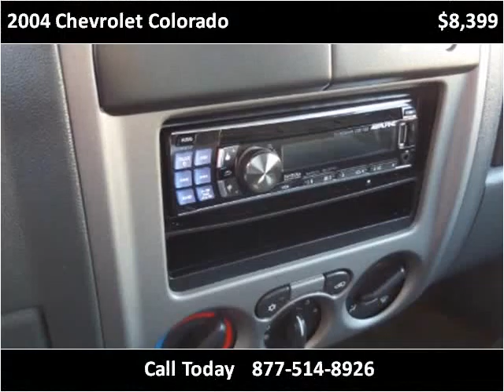2004 Chevrolet Colorado Used Cars La Mesa CA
This 2004 Chevrolet Colorado is available from Baldwin Auto Sales.